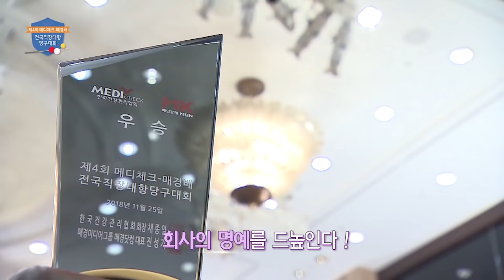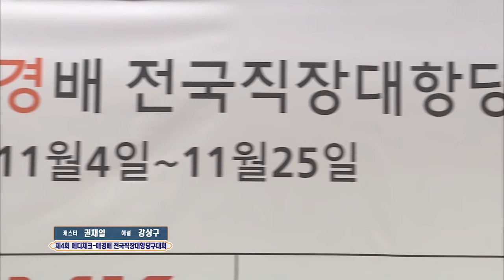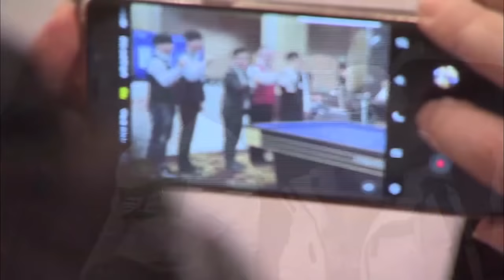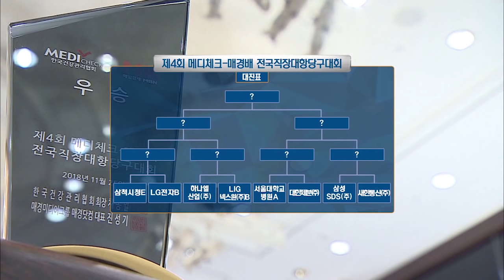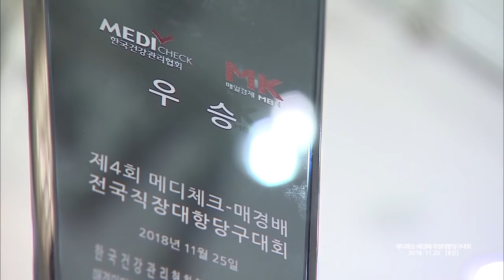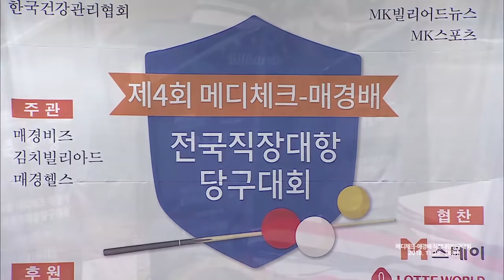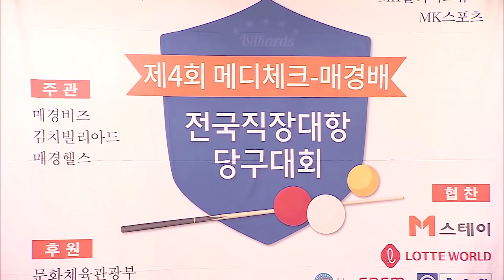[당구 / Billiard] 제4회 메디체크-매경배 전국직장대항당구대회 삼척시청 VS LG전자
2018년 11월25일 밀레니엄 서울힐튼 그랜드볼룸에서 열린 제4회 메디체크-매경배 전국직장대항당구대회 8강 삼척시청과 LG전자의 스카치 경기 풀영상